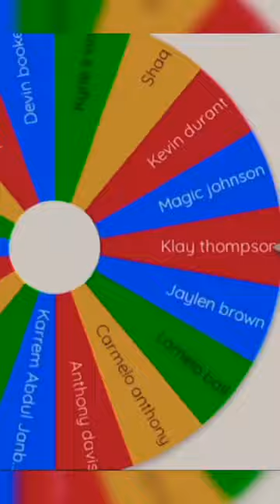Spinning the wheel until Steph Curry loses 🥶